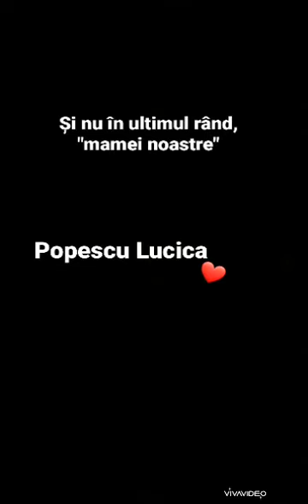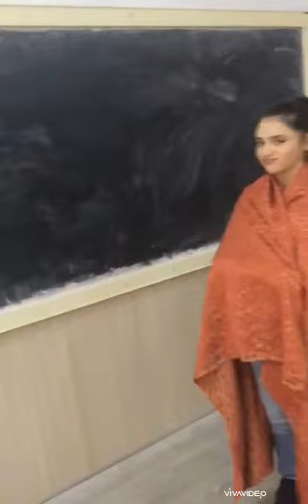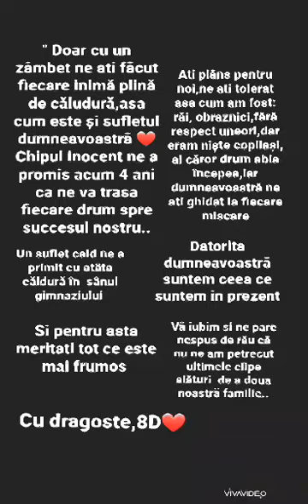Clasa a VIII a D- Liceul Tehnologic "Udrea Baleanu" Promotia 2016-2020